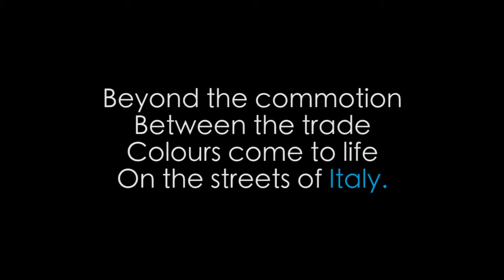A Walk to Remember - Street market in Italy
Musafir - Video Pitch